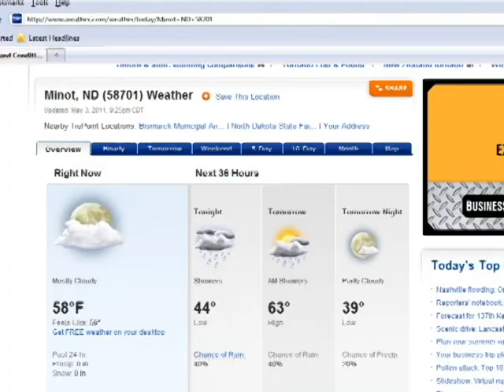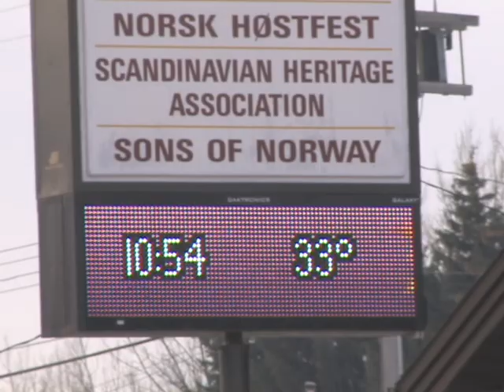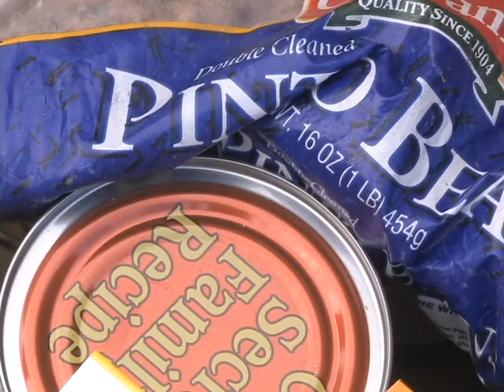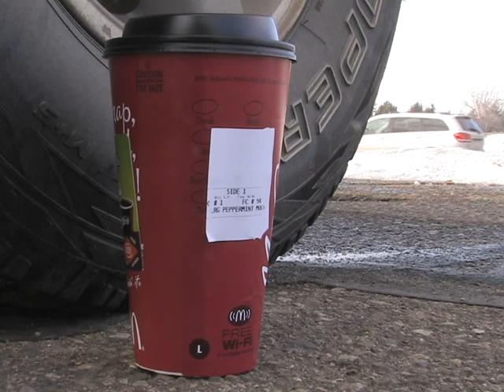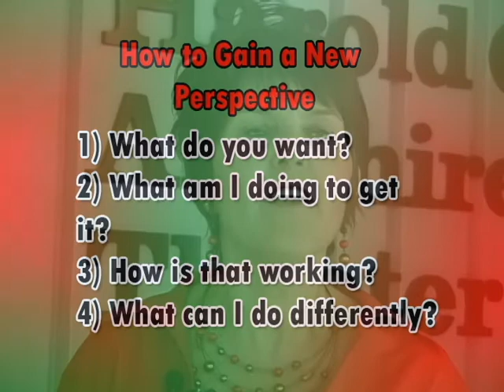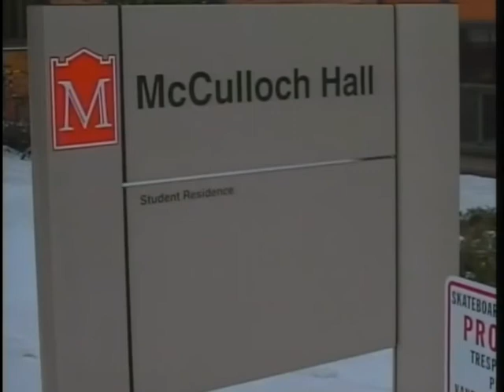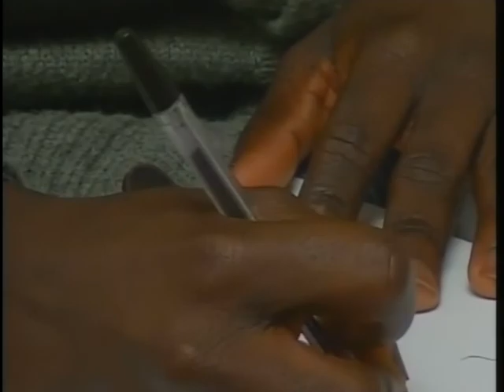Kyle Patterson's Reporter/Anchor Resume Tape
Kyle Patterson's Resume Tape